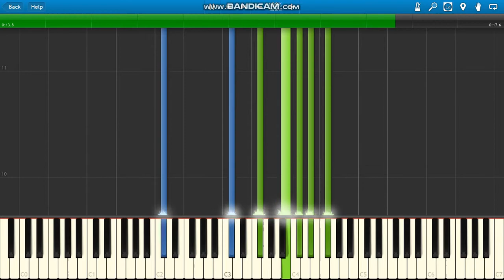Paul Hertzog Police (Bloodsport)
Paul Hertzog Bloodsport Police Soundtrack (1988) piano.